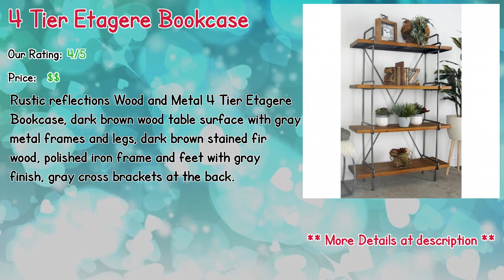10 Bathroom Etagere White Reviews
10 Bathroom Etagere White Reviews

** 4 Tier Etagere Bookcase
** Altom X-Frame Metal Industrial 4-Tier Etagere Bookcase
** Asuncion Etagere Bookcase
** Etagere Bookcase
** Olander Etagere Bookcase
** Christen Etagere Bookcase
** Newport Etagere Bookcase
** Lipson Etagere Bookcase
** Amarion Etagere Bookcase
** Knaus Metal Etagere Bookcase

Our complete review, including our selection for the year's best Bathroom Etagere White, is exclusively available on Spyer Home Decor.